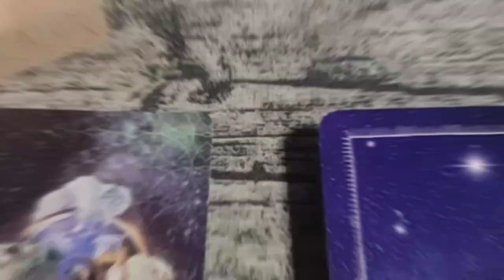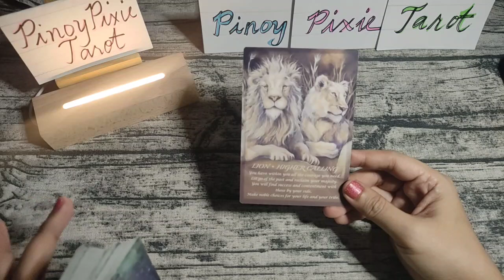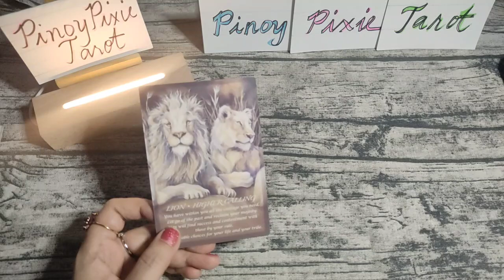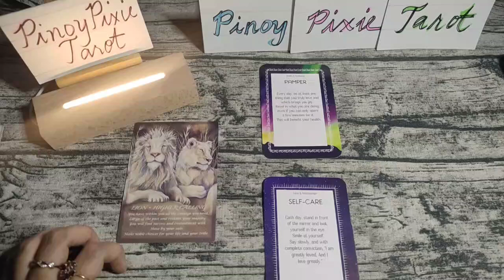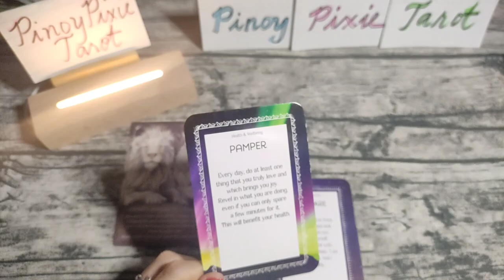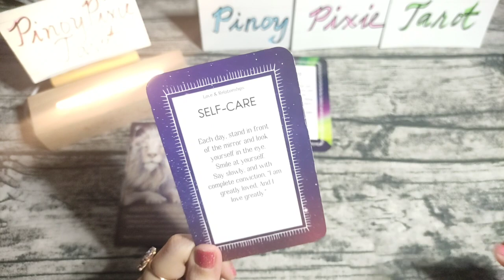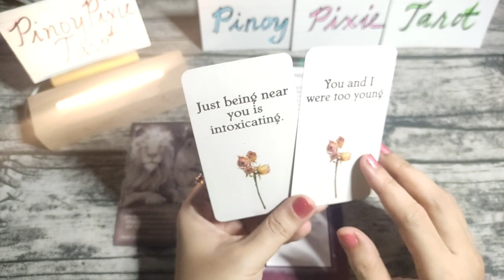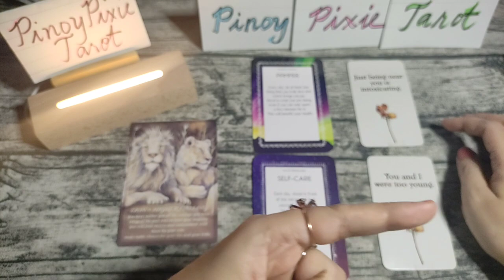[Earth] LOVE YOURSELF 🥰Oracle Messages - Capricorn Taurus Virgo - Tagalog Tarot Reading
Tagalog Tarot Reading / Horoscope / Kapalaran para sa Capricorn, Taurus at Virgo!
Oracle Reading

In this video, aalamin natin ang Oracle Messages para sa Capricorn, Taurus at Virgo para ngayong  April 23 - 29 spiritual messages, life messages at love messages. Ang mga readings ay maaaring magresonate sa inyong sun, moon, rising and venus signs.

pinoy horoscope
tagalog horoscope
kapalaran 2023
horoscope 2023